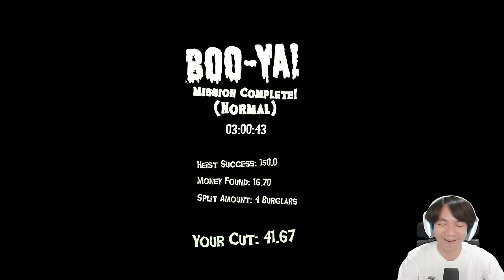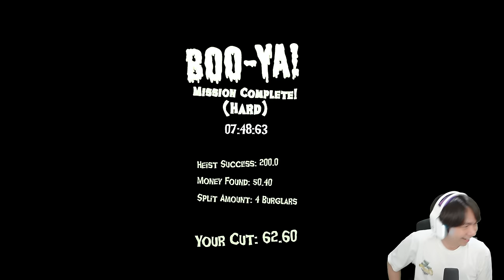Apip Impostor Guys, Bikin Gw Teriak WKWKWK - Boo Men Indonesia Part 4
Parah banget Apip Diepisode kali ini, tapi bikin ngakak banget sih di game Boo Men, yah kalian liat dan nilai sendiri saja lah ya, wkwkwk inget ya guys, kita having fun main game beginian, jadi no heart feeling, gw yakin next episode makin banyak impostor neh wkwkwk, jadi siap siap aja, dan akhirnya juga kita sudah melihat semua monster yang ada di game Boo Men... kira kira mana yang paling kalian suka guys ???